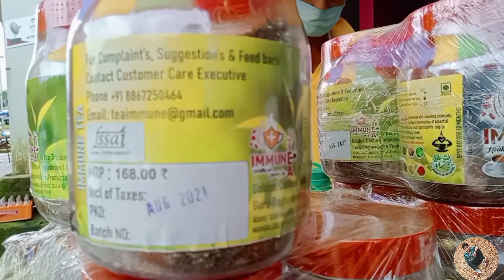IMMUNTEA | ರೋಗ ನಿರೋಧಕ ಶಕ್ತಿಯನ್ನು ವೃದ್ಧಿಸುವ ಚಹಾ | Healthy sip | Healthy life ....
Healthy life...

Immunity Booster Tea

Used ingredient boosts the Immunity as per Ayurveda It Will Definitely Help In Fighting This Pandemic

Tee Contains - Ashwagandha, Tulsi, Ginger, -Pepper, Saffron, Cardemam, Claves, Gumin.

ರೋಗ ನಿರೋಧಕ ಶಕ್ತಿಯನ್ನು ವೃದ್ಧಿಸುವ ಚಹಾ
ಈ ಚಹಾ ನಿಮ್ಮ ರೋಗ ನಿರೋಧಕ ಶಕ್ತಿಯನ್ನು ವೃದ್ಧಿಸುವಂತಹ

ಆರೋಗ್ಯ ವರ್ಧಕಗಳಾದ ಅಶ್ವಗಂಧ, ಶುಂಠಿ, ಕರಿಮೆಣಸು, ತುಳಸಿ

ಏಲಕ್ಕಿ ಕೇಸರಿ, ಜೀರಿಗೆಯನ್ನು ಒಳಗೊಂಡಿದೆ.

Guru Raghavendra Prod

. Nacchu creative & Vlogs.